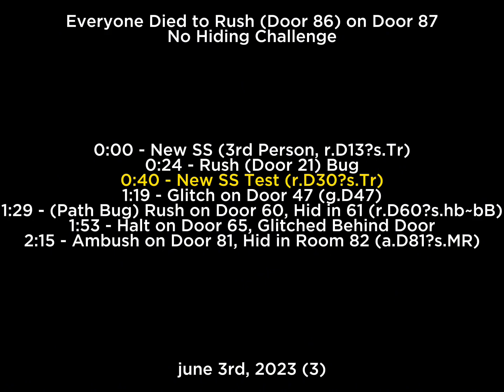+1 SS - June 3rd, 2023 (3)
0:00 - New SS (3rd Person, r.D13?s.Tr)
0:24 - Rush (Door 21) Bug
0:40 - New SS Test (r.D30?s.Tr)
1:19 - Glitch on Door 47 (g.D47)
1:29 - (Path Bug) Rush on Door 60, Hid in 61 (r.D60?s.hb~bB)
1:53 - Halt on Door 65, Glitched Behind Door
2:15 - Ambush on Door 81, Hid in Room 82 (a.D81?s.MR)

ipad